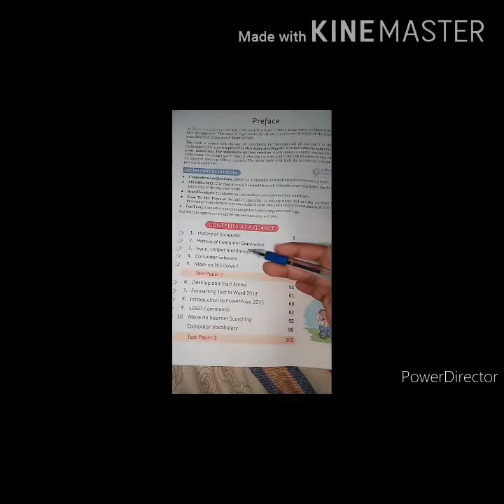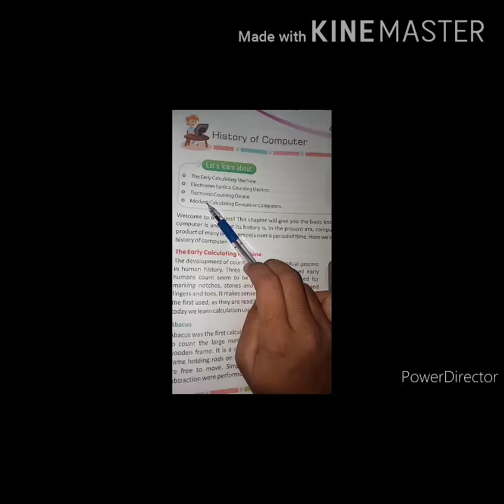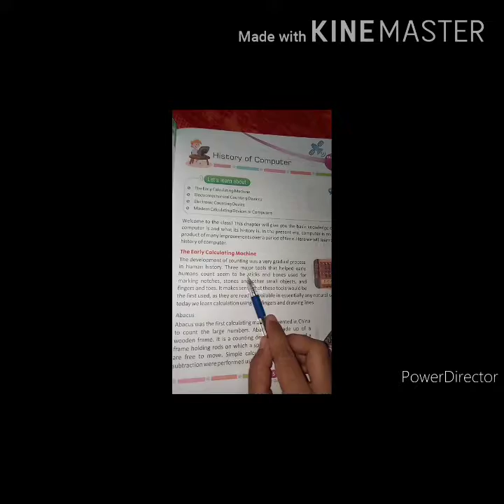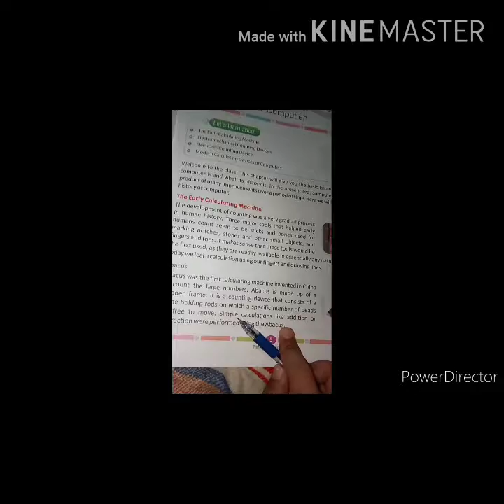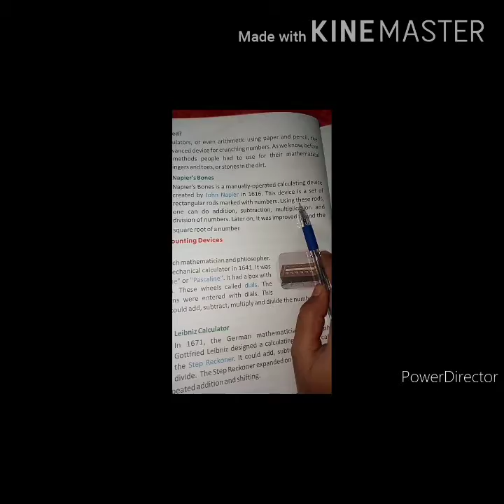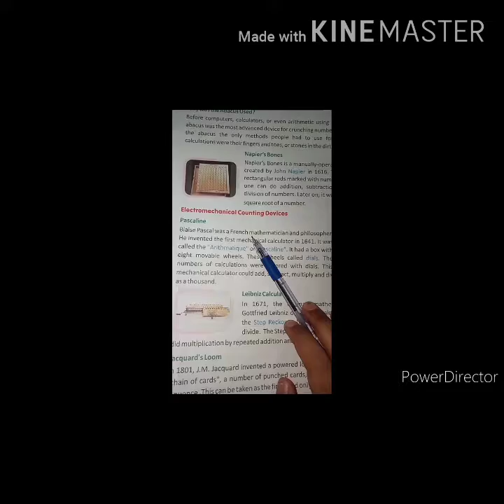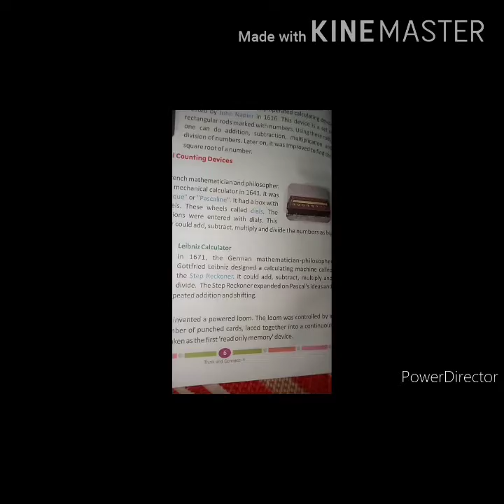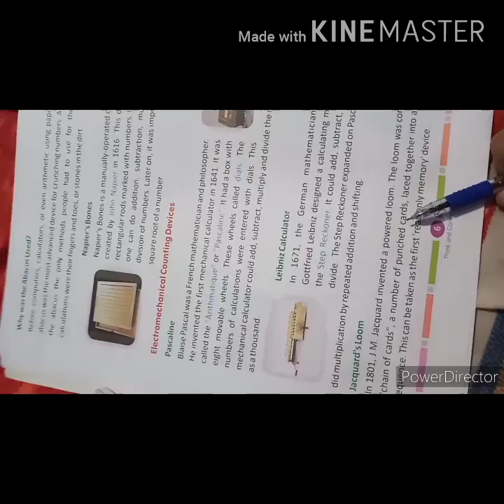June 1, 2020 class-4 computer chapter-1 history of computer by Khushi mam